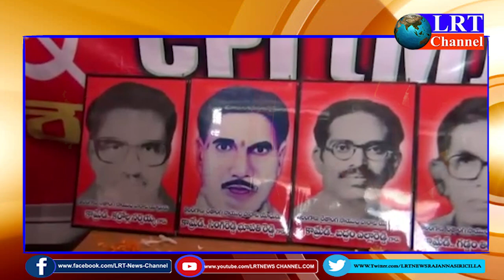సిరిసిల్ల పట్టణంలో సిపిఎం పార్టీ ఆధ్వర్యంలో బైక్ ర్యాలీ || LRT NEWS